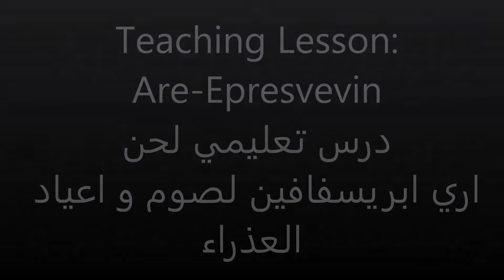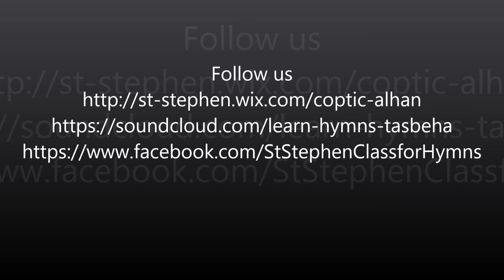Teaching Lesson: Are-Epresvevin درس تعليمي لحن اري ابريسفافين لصوم و اعياد العذراء